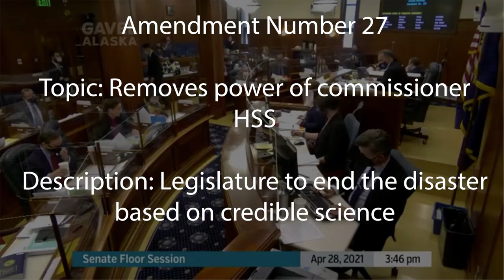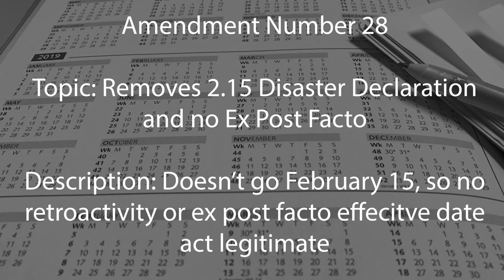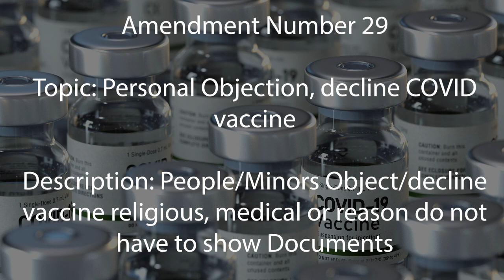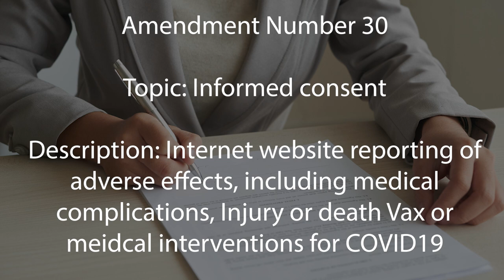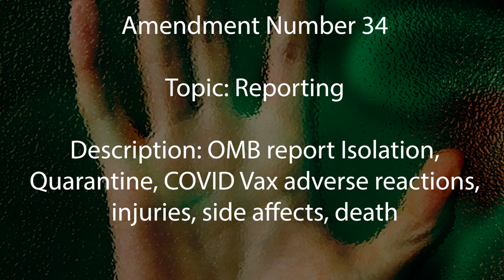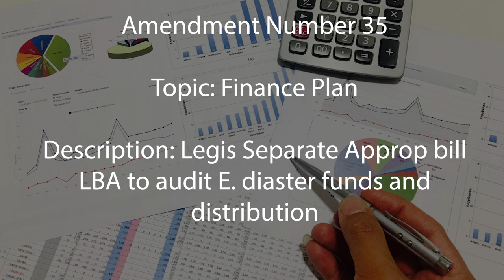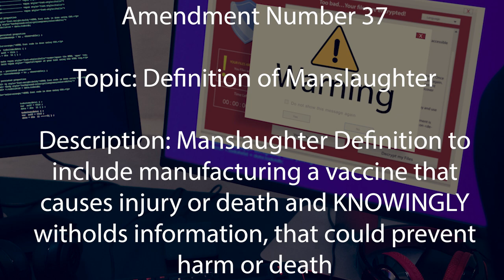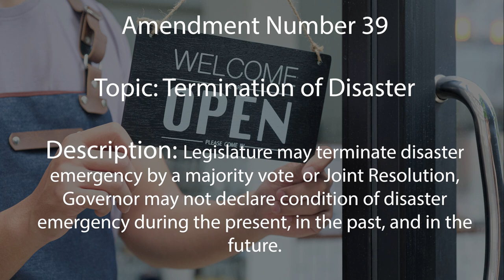HB76 Report - Senator Lora Reinbold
HB76 extending disaster declaration via transferring power to Commisioner of HSS via a Public Health Emergency is now law. I fought hard the entire session to amend/stop the bill. However, a great amendment that I sponsored passed that allows anyone to decline the covid vax for any reason without any documentation. Hundreds of hours of work boiled down to a short video for you. Watch the spirited Senate floor debate. Do you agree with how your Senator voted? Chart of votes will be posted.  At the end watch my impassioned speech raising serious concerns with HB76 - Senator Lora Reinbold